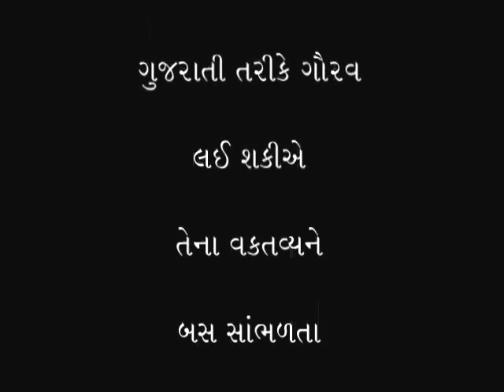First Speech_Jo mane Gandhi male to by miss Radha Rajiv Mehta@vasant teraiya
નમસ્કાર મિત્રો, આપ રાધા મહેતાને ઓળખો છો...ગુજરાતનું ગૌરવ વક્તવ્ય આપવાની એની કળાથી પ્રભાવિત થયા વિના રહી ન શકિએ.તો મિત્રો રાધા મહેતાના નવા વક્તવ્યના વિડિયો તમે યૂ ટ્યૂબ પર જોઈ શકશો જુઓ અને શેર કરો_ Speech_Jo mane Gandhi male to by miss Radha Rajiv Mehta